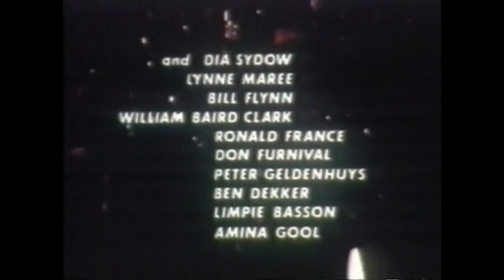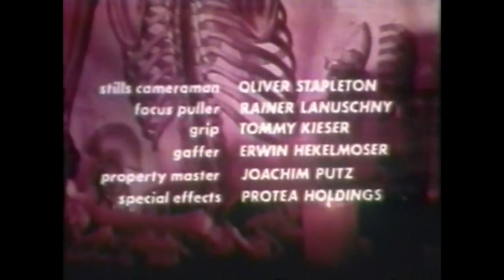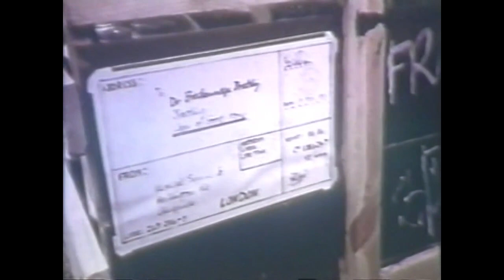House of the Living Dead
House of the Living Dead (Skaduwees Oor Brugplaas, or Shadows over Bridge Farm), also known as Doctor Maniac, is a 1974 science-fiction horror film directed by Ray Austin. The film, an international co-production between Great Britain and South Africa, takes place on a plantation in South Africa and deals heavily with the occult.

Cast

    Mark Burns ... Sir Michael Brattling / Dr. Breckinridge Brattling
    Shirley Anne Field ... Mary Anne Carew
    David Oxley ... Dr. Collinson
    Margaret Inglis ... Lady Brattling
    Dia Sydow ... Lina
    Lynn Maree ... Annie
    Bill Flynn ... Simeon
    William Baird Clark ... Capt. Turner
    Ronald France ... Col. Pringle
    Don Furnival ... Brand
    Pieter Geldenhuys ... Shoemaker
    Ben Dekker ... Jan
    Limpie Basson ... Hugo de Groot
    Amina Gool ... Aia Kat